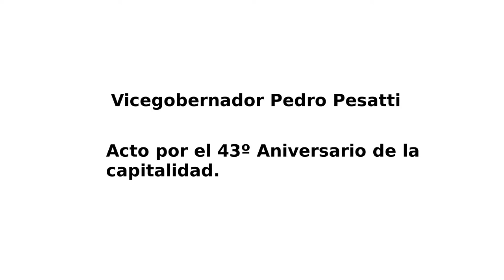El vicegobernador Pesatti repasó la historia de Viedma hoy los 43 años de la Ley de la Capitalidad